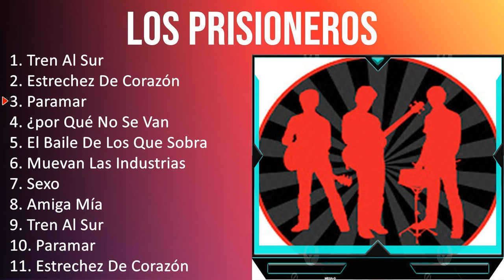L o s P r i s i o n e r o s 2023 [1 HORA] - Mejores Canciones, Mejores Exitos, Grandes Exitos, G...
[00:00:00] - 01. T̲re̲̲n A̲̲̲l S̲u̲̲r
[00:05:10] - 02. E̲̲̲stre̲̲che̲̲z D̲e̲̲ C̲o̲̲ra̲̲zón
[00:11:23] - 03. P̲a̲̲ra̲̲ma̲̲r
[00:15:08] - 04. ¿po̲̲r Q̲u̲̲é N̲o̲̲ S̲e̲̲ V̲a̲̲n
[00:18:03] - 05. E̲̲̲l B̲a̲̲i̲̲le̲̲ D̲e̲̲ L̲o̲̲s Q̲u̲̲e̲̲ S̲o̲̲bra̲̲n
[00:23:41] - 06. M̲u̲̲e̲̲va̲̲n L̲a̲̲s I̲̲̲ndu̲̲stri̲̲a̲̲s
[00:27:34] - 07. S̲e̲̲xo̲̲
[00:32:19] - 08. A̲̲̲mi̲̲ga̲̲ M̲ía̲̲
[00:35:59] - 09. T̲re̲̲n A̲̲̲l S̲u̲̲r
[00:41:09] - 10. E̲̲̲stre̲̲che̲̲z D̲e̲̲ C̲o̲̲ra̲̲zón
[00:47:22] - 11. P̲a̲̲ra̲̲ma̲̲r
[00:51:07] - 12. ¿po̲̲r Q̲u̲̲é N̲o̲̲ S̲e̲̲ V̲a̲̲n
[00:54:02] - 13. E̲̲̲l B̲a̲̲i̲̲le̲̲ D̲e̲̲ L̲o̲̲s Q̲u̲̲e̲̲ S̲o̲̲bra̲̲n
[00:59:40] - 14. M̲u̲̲e̲̲va̲̲n L̲a̲̲s I̲̲̲ndu̲̲stri̲̲a̲̲s
[01:03:33] - 15. P̲a̲̲ra̲̲ma̲̲r